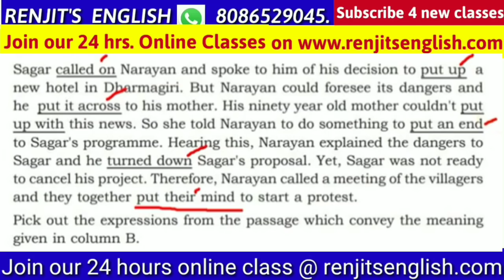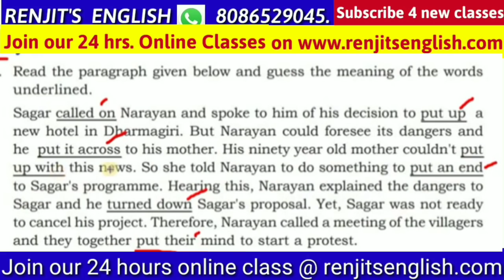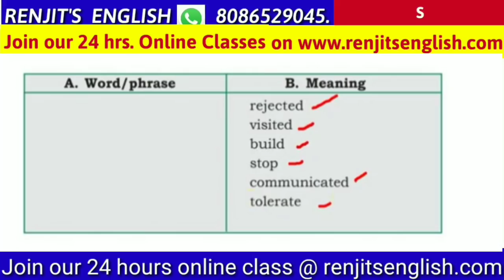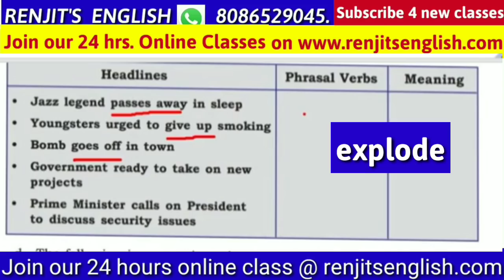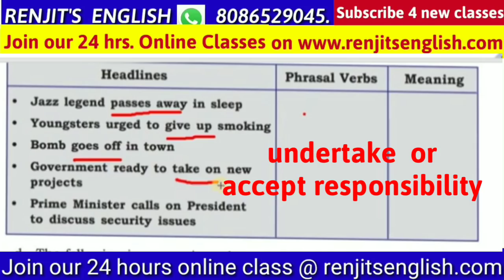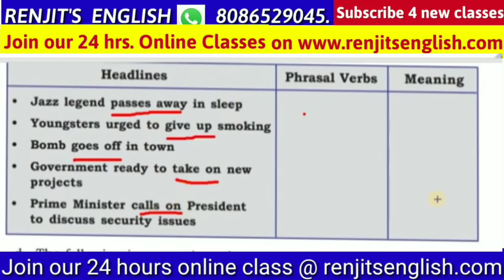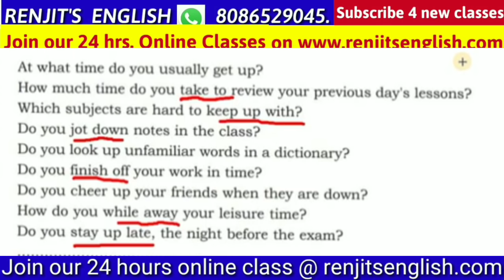Phrasal Verbs | കഥയിലൂടെ പഠിക്കാം 😍 SCERT | LDC 2020 | Kerala PSC | Renjit's English